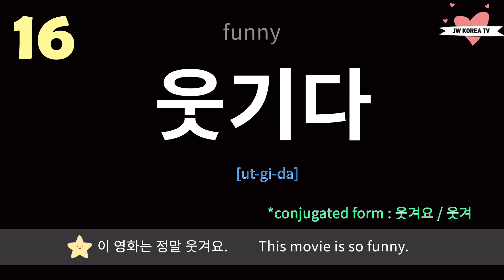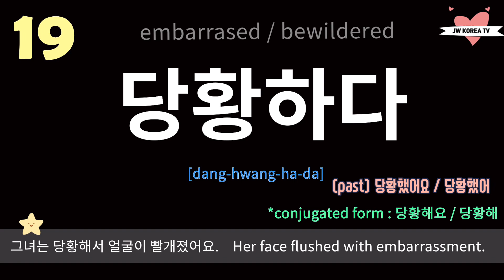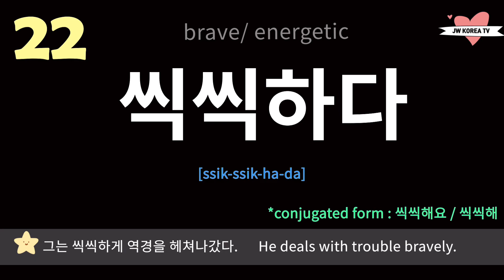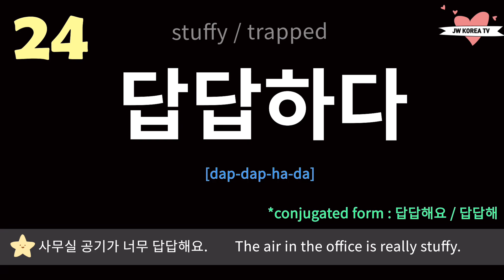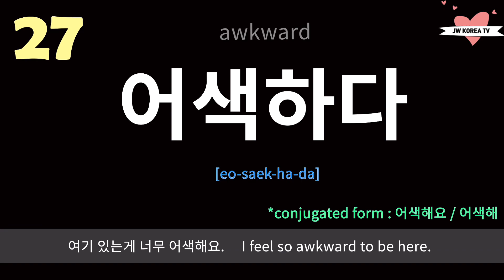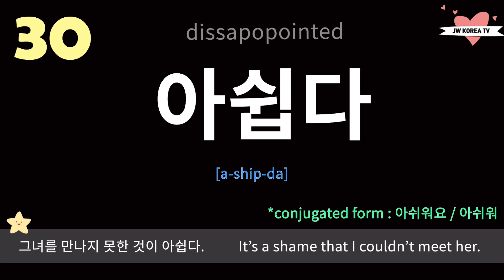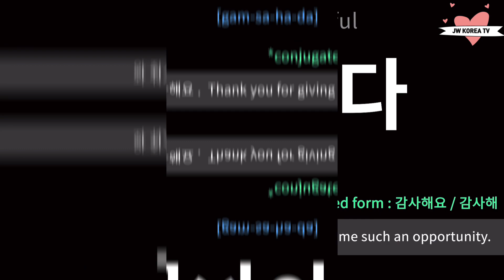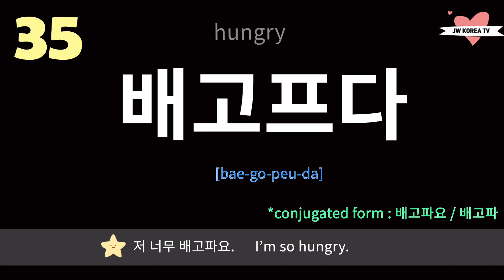Emotions in Korean PART 2 | LEARN KOREAN | Korean expressions and feelings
Hi guys!
This video is PART 2 - emotions and feelings.

You'll get to learn vocabularies and example sentences.

I hope you can express your feelings in Korean after watching this video.

- JW💕

If you want 1:1 Korean tutoring from native Korean tutors, visit this website below.
You can find me(Jennie) and other professional tutors here!

If you want to practice Korean and ask things about Korea,
join this Kakao Open chatting for free!